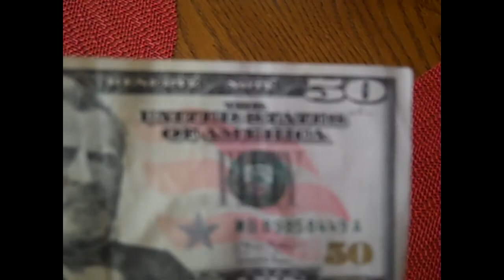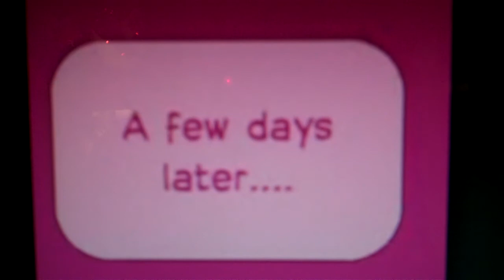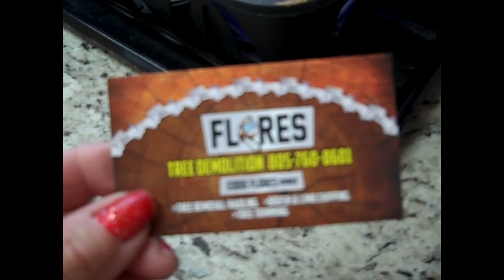Flores Tree Demolition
Flores Tree Demolition Gets The Job Done! :-D
I hated the pepper tree that was in my neighbors yard- I needed to clean up after it weekly & scale it back monthly with my dual blade 50 foot pole to keep it off the fence- I broke down & called Flores Tree Demolition - If you need a tree removed or scaled back- give them a call...this is the 2nd time I've used their service so yes... I highly recommend them.